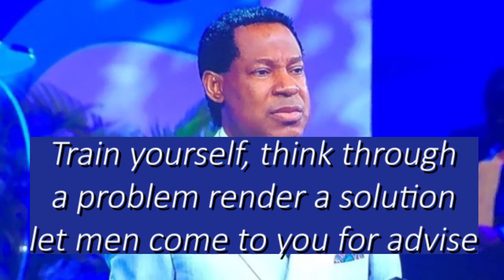YOU CAN NOT CHANGE YESTERDAY By Pastor Chris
In this video, Pastor Chris shows that you can not change yesterday so leave it but you can do  something today that can Greatly change your tomorrow regardless of where you were born and when.
He also says one of the ways to be able to do this is Valuing Time and doing whatever you do with excellency.